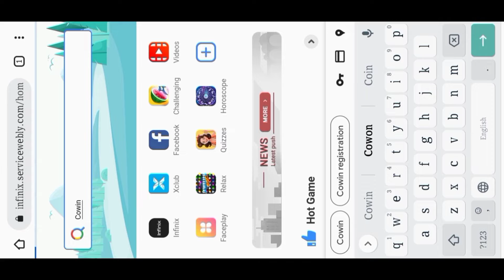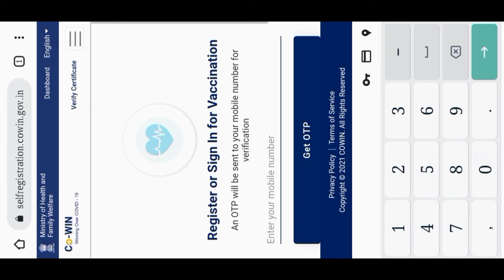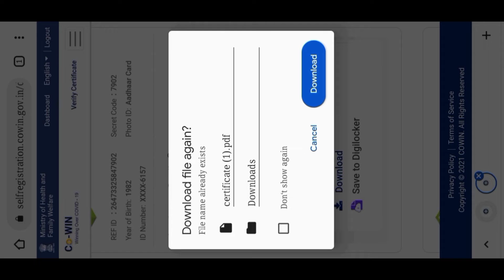How to Download COVID-19 Vaccine Certificate